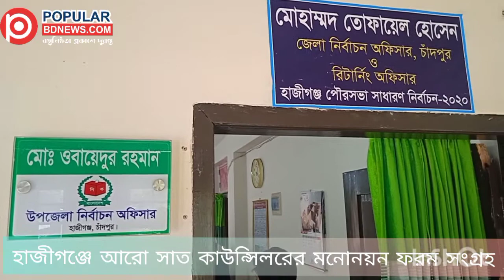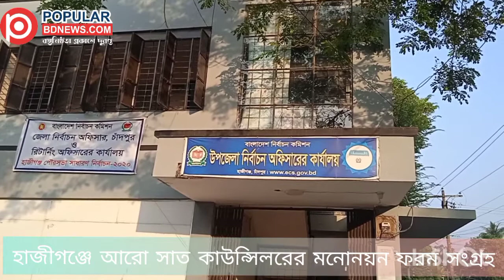হাজীগঞ্জে আরো সাত কাউন্সিলরের মনোনয়ন ফরম সংগ্রহ